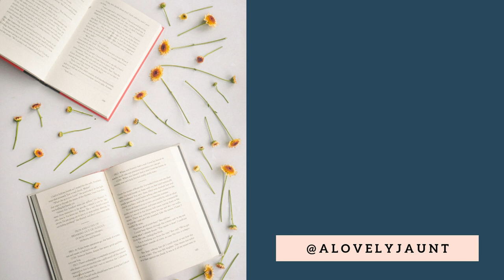The Reading Diaries: The Wild, Wild West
Hi Friends!
I hope you're continuing to find moments of gratitude during our time at home. In this day's readings I really discovered how politically insecure the middle ages must have been. That you could just be riding around, minding your own business, when a group of dudes would want to simply challenge you in a fight to the death. What is that? I'm glad, despite our uncertainty, the society has not collapsed, that we still enjoy peace and security in our homes and lives.

Talk to you tomorrow,
Alexandra
A Bibliophile